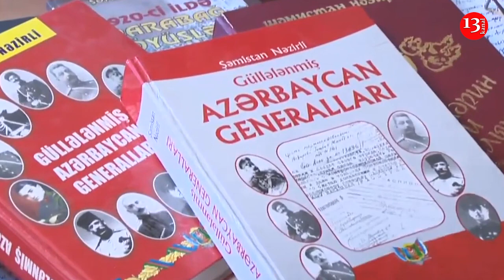"Hökumətin qəbrini dağıtdığı general"- Sevda İsmayıllı- Kanal13-də PODCAST: Yazın ki, OXUYAQ